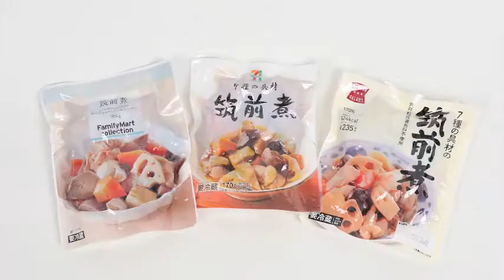コンビニ実食テスト！ 筑前煮編